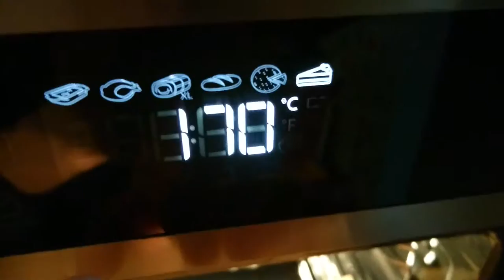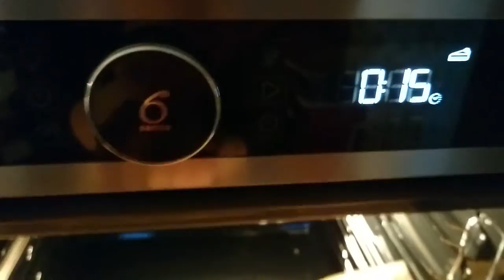Kakbak - Värt att tänka på vid 6:e sinneprogram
Idag blev det ett enklare kakbak. Passade på att använda ugnens speciella 6:e sinneprogram för kakor. Resultatet för första omgången blev bra. Goda och krispiga kolakakor. MEN på andra plåten blev kakorna brända pga en tankemiss med 6:e sinneprogrammet. Som sagts tidigare så är det lite svårt att avgöra tiden när man ska använda ett 6:e sinneprogram eftersom det inte riktigt motsvarar angiven tid för en föruppvärmd ugn som anges i recept. I första omgången kakor körde jag 15 min och sen ytterligare 5 min. Inför nästa omgång satte jag därför 20 min direkt och tittade inte ordentligt förrän efter 18 min och då var kakorna redan brända. Fattade först inte, men kom sen på att första omgångens tid inte går att översätta till nästa omgång för då är ju ugnen redan varm. Utgångspunkten i 6:e sinneprogrammet är olika. Värt att tänka på!